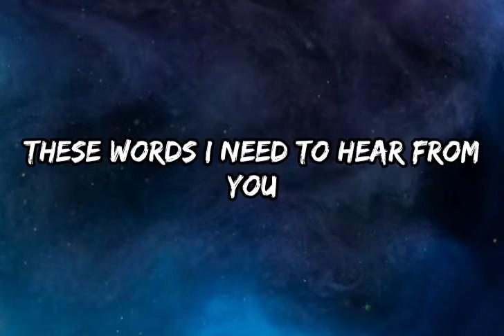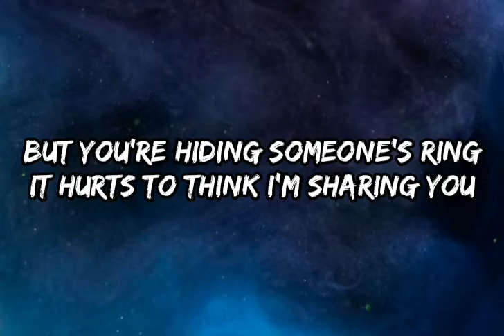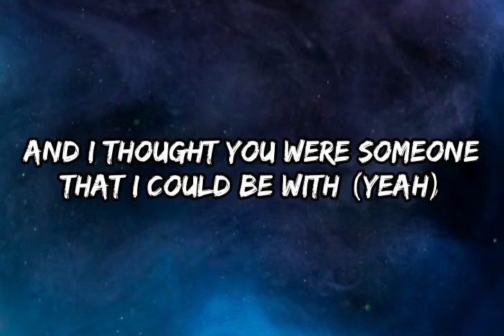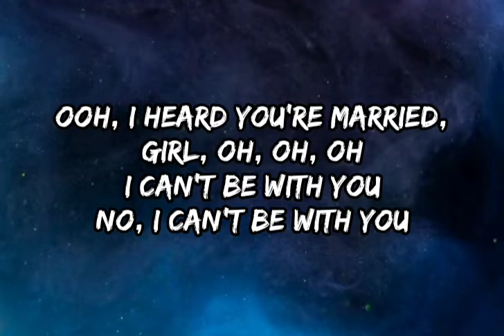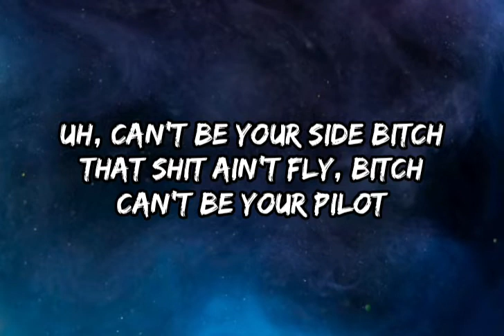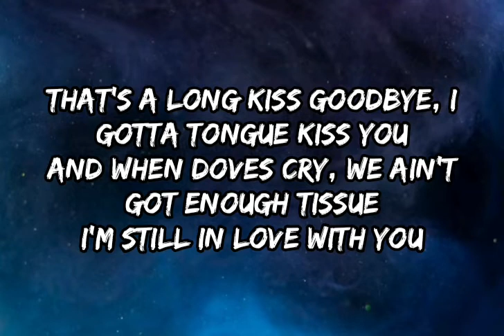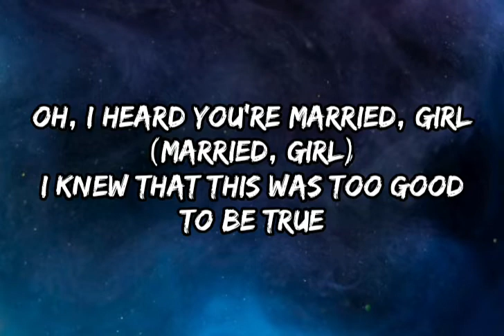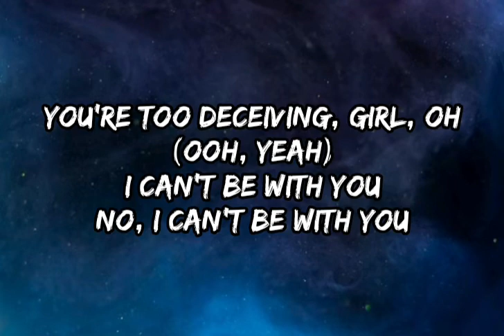The Weeknd - I Heard You're Married (Lyrics) Feat. Lil Wayne